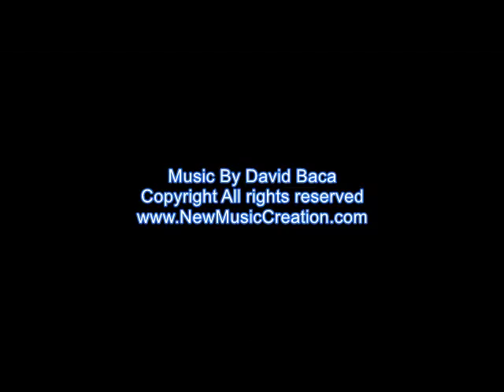Dancin in the starlight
N.M.C. Newmusiccreation.com  Music for your films videos and projects